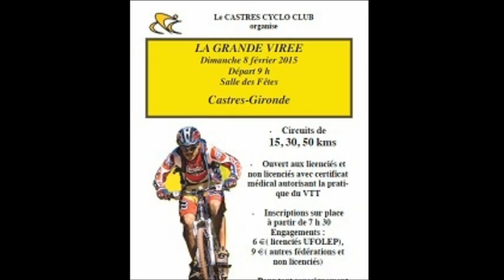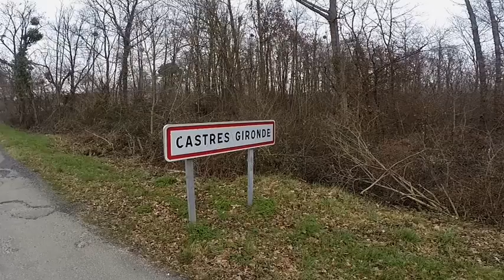La grande viree 2015(33)